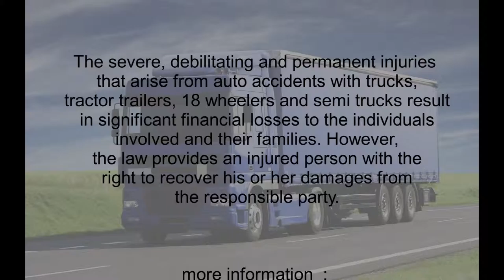truck accident lawyer 3